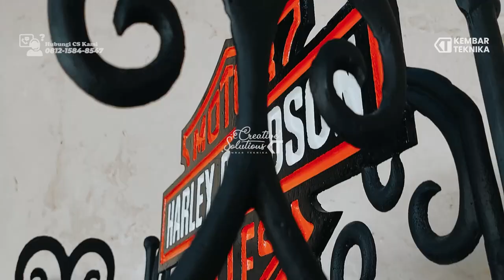Rak sepatu keren untuk komunitas harley davidson Indonesia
Hi Sobat Kembar Teknika! Kali ini kembali lagi di Video Rak sepatu keren untuk komunitas harley davidson Indonesia dari Kembar Teknika!